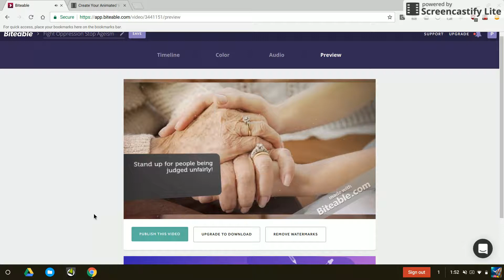Get Shareable Link for your Project